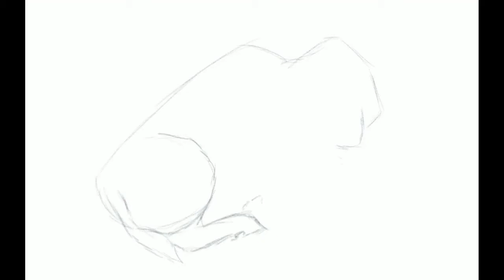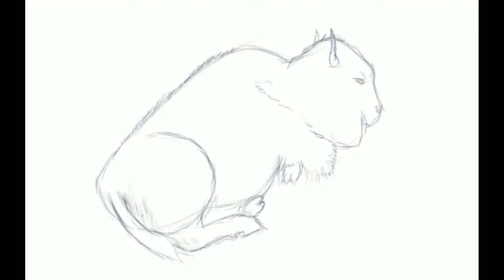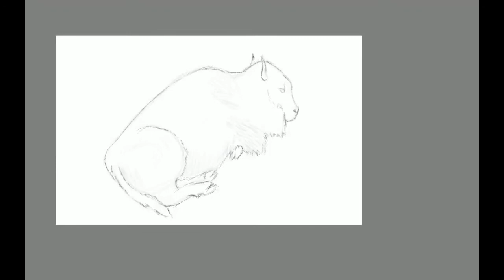The resting bison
This is a time lapse video of a resting bison I photographed in Lisbon, in the zoo. The work has been painted in Autodesk Sketchbook using the Basic pencil tool. The music is YouTube CC music.